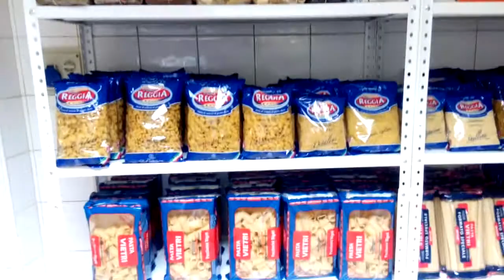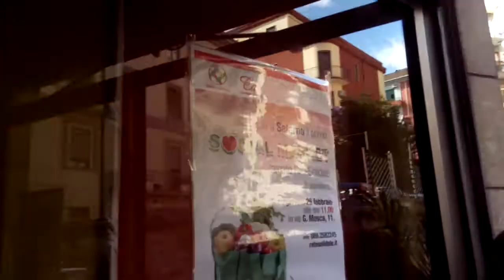Il Social Market di Salerno. Ecco cosa si trova